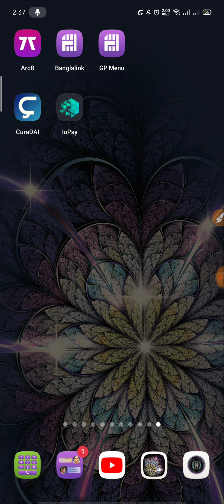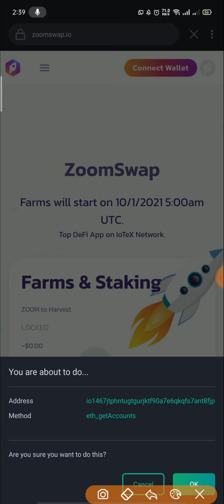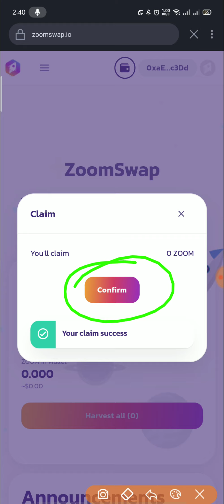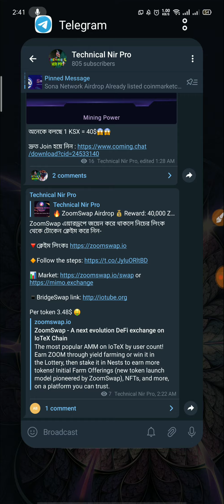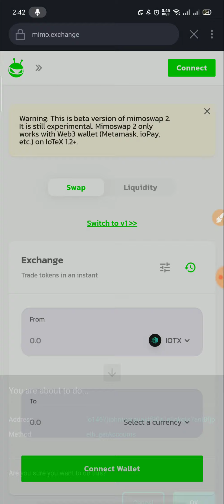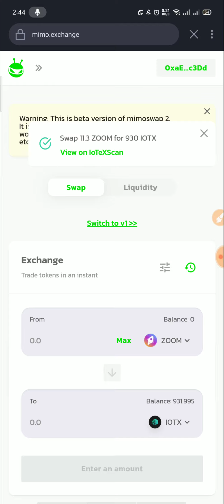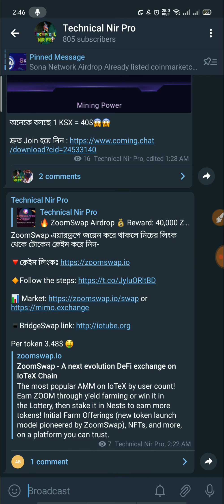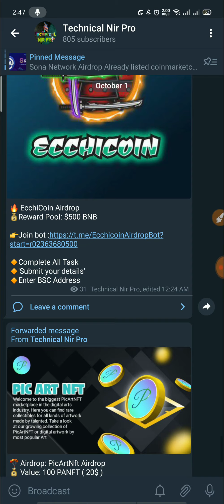ফ্রিতে প্রেমেন্ট প্রফ ৪৭৭৭ টাকা | Iopay Exchange Offer | 11.38 Zoom Token Swap live 55$ | Don't Miss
*** ইনকাম করুন ***
* কোন রকম কাজ ছাড়াই ঘুমিয়ে ইনকাম